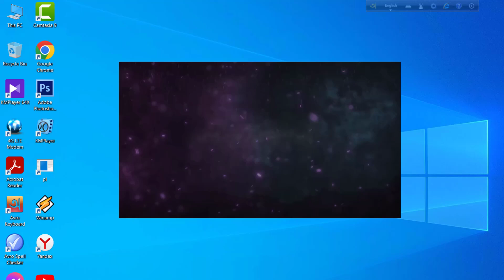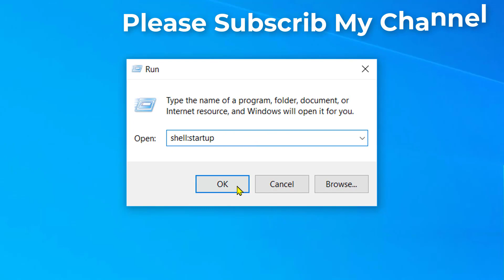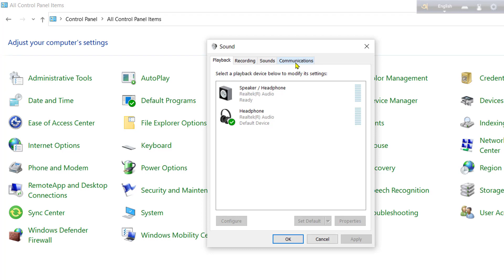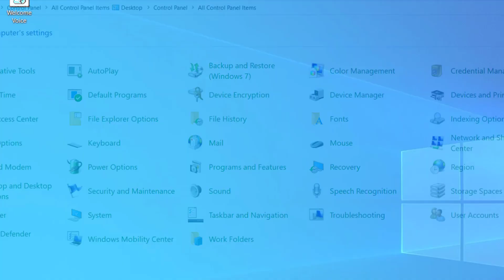computer welcome voice setup / Custom welcome message / setup computer welcome voice message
search inquiry
Computer welcome voice setup
Custom welcome message
Setup computer welcome voice message